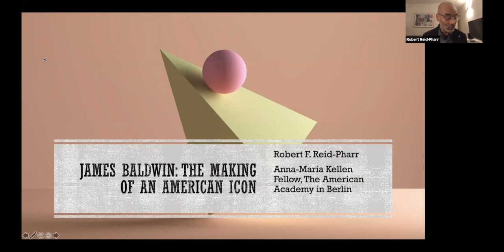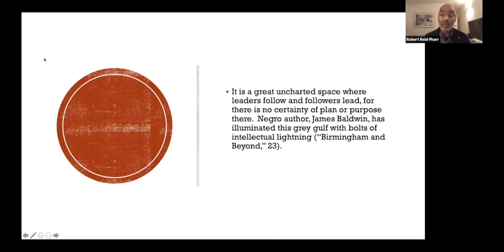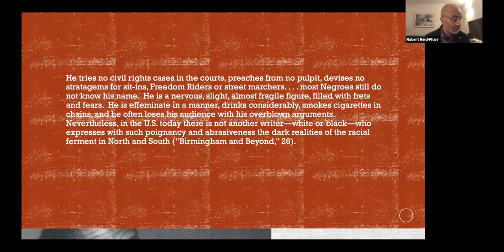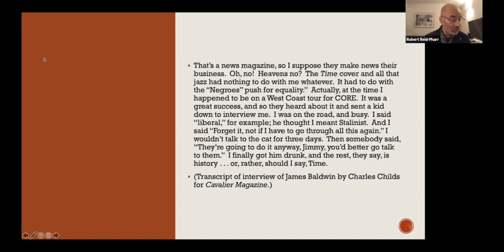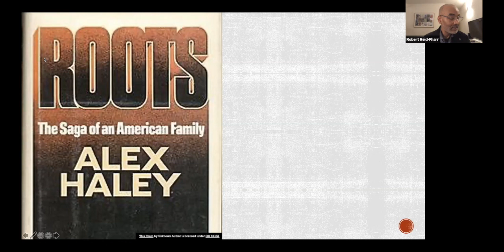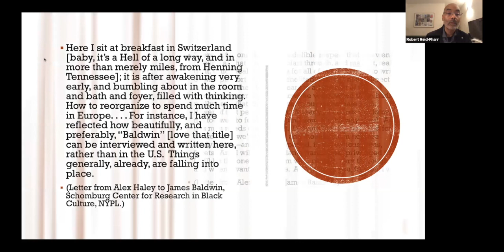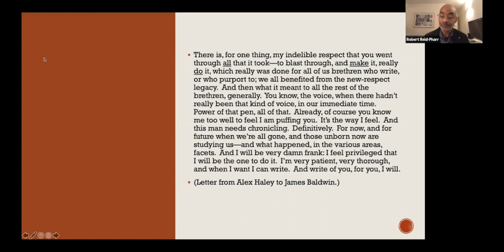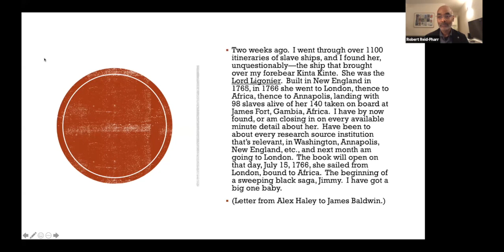James Baldwin: The Making of an American Icon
Robert Reid-Pharr is currently working on a book entitled "James Baldwin: The Making of an American Icon." Though the volume is conservatively biographical in its chronology, it also poses a unique and important broader question: How did a poor, queer African American like Baldwin become one of the most celebrated spokespersons of his generation for African American culture and the Civil Rights movement? To discern an answer, Reid-Pharr draws on the recently opened Baldwin archives at the Schomburg Center for Research in Black Culture at the New York Public Library and on materials at the Houghton and Beineke Libraries at Harvard and Yale Universities. In so doing, he demonstrates how Baldwin’s literary genius propelled him into the worldwide spotlight.

The event was moderated by Frank Kelleter, Chair of the Department of Culture, John F. Kennedy Institute for North American Studies, Freie Universität Berlin.